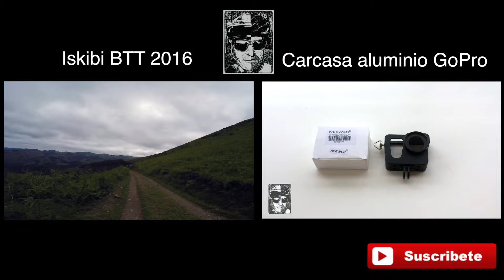ValdizarbeXtrem 2016 - Desafio Navarro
La ValdizarbeXtrem es una prueba que se celebra en Puente la Reina y este año ha sido su primera edición con 3 recorridos muy bonitos. El corto tenia 39km y 1000m de desnivel positivo acumulado, el intermedio 50km y 1700m y el largo 80km y 3000m. Nosotros completamos el corto y disfrutamos muchísimo de unas sendas muy bonitas y subidas que te ponían el corazón al borde del infarto. Desde Los Calvos del a Bicicleta queremos agradecer a la organización por el esfuerzo realizado y animar a que año tras año sigan celebrando esta preciosa prueba.